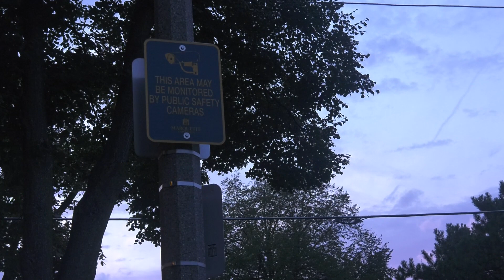Low Sexual Health Ranking (AIRED 10/13/21)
From 10/13/21
Marquette University was one of the lowest ranked universities for sexual health in a 2016 study. Sexual health and violence prevention experts give their thoughts on the current sexual activity and climate on campus